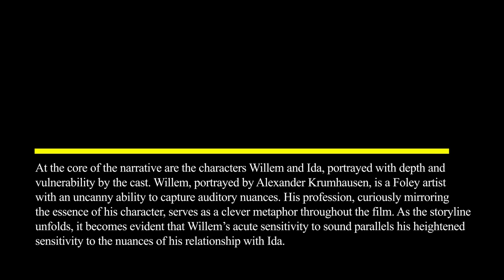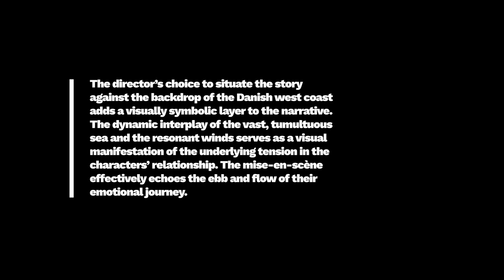Film Review: The Swimmer (Short Film, 2023), Máté Boegi – ZiZ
FILM REVIEW:
'The Swimmer (Short Film, 2023), Máté Boegi